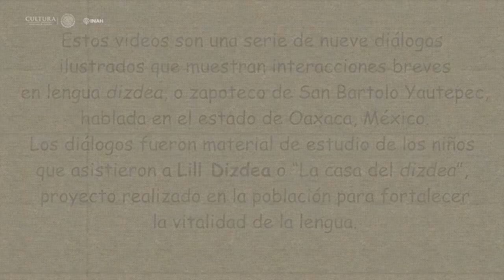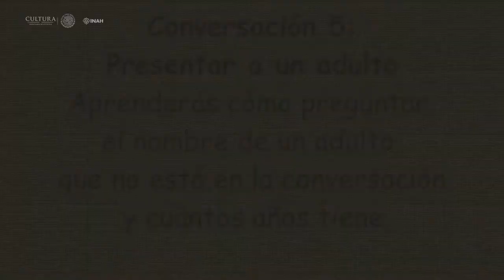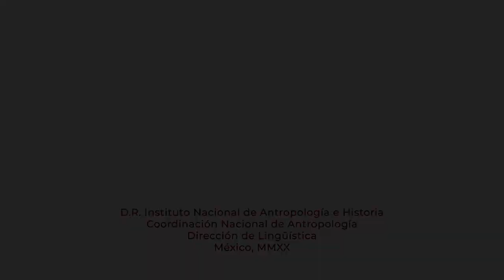Hablemos zapoteco - Inii'béa dizdea - Conversaciones 4, 5 y 6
Inii'béa dizdea - Hablemos zapoteco

Conversaciones 4, 5 y 6

Estos videos son una seria de nueve diálogos ilustrados que muestran interacciones breves en lengua dizdea, o zapoteco de San Bartolo Yautepec, hablada en el estado de Oaxaca, México.
Los diálogos fueron material de estudios de los niños que asistieron a Lill Dizdea o "La casa del dizdea" proyecto realizado en la población para fortalecer la vitalidad de la lengua.